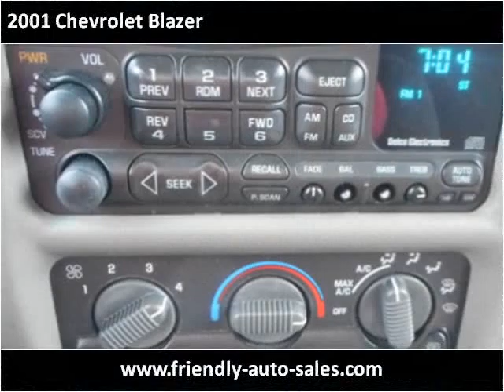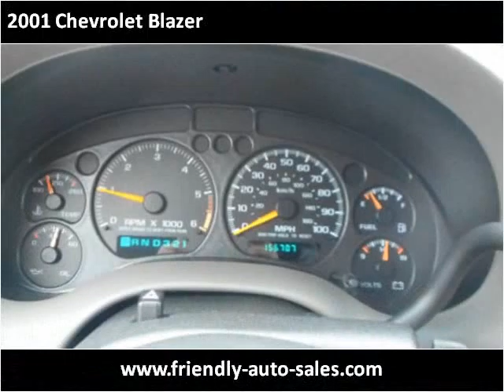2001 Chevrolet Blazer Used Cars Jasper AL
This 2001 Chevrolet Blazer is available from Friendly Auto Sales.